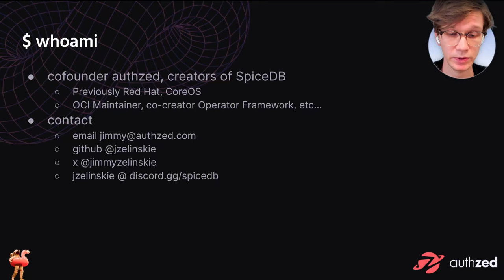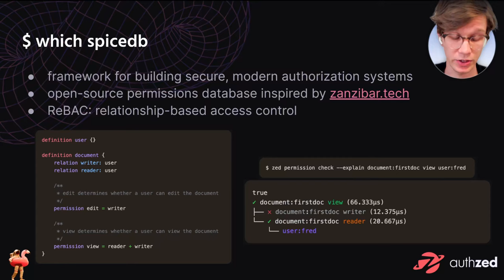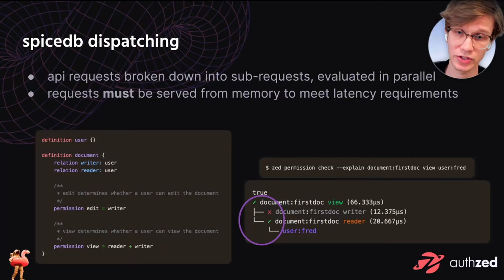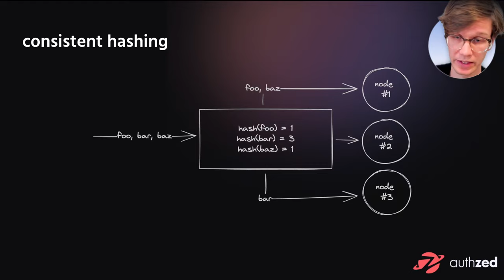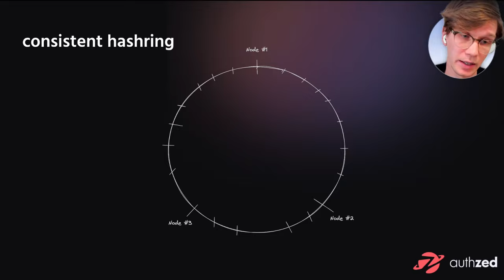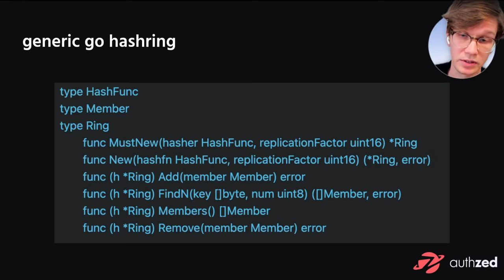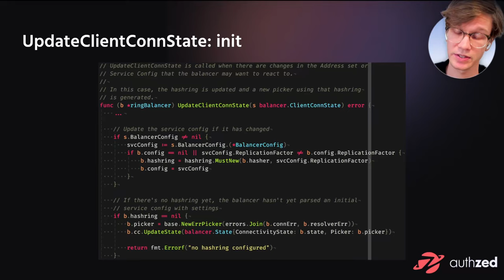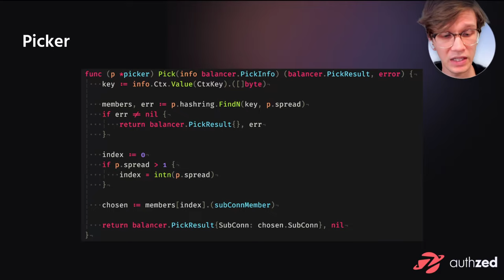How we built a gRPC consistent hashring for SpiceDB h265